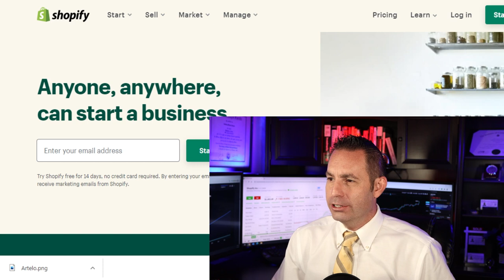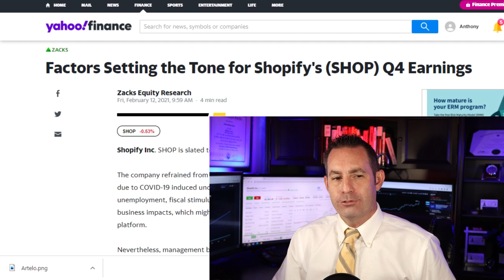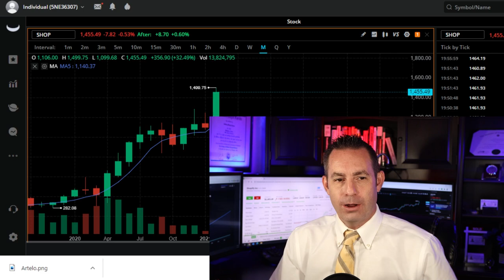Shopify Stock Analysis - Buy Hold or Sell – SHOP Stock Analysis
Should you Buy Hold or Sell or Shopify Stock (SHOP Stock) today? As a former Wall Street Stock broker I go over a highly detailed analysis and list my recommendation.

I am former Wall Street stock broker that has worked for one of the largest financial firms on the market back in 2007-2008 market crisis and I am here to give you my analysis of Shopify Stock analysis going into 2021 and beyond.
Shopify Inc. (Shopify) provides a cloud-based, multi-channel commerce platform designed for small and medium-sized businesses. The Company offers subscription solutions and merchant solutions. The Company's software is used by merchants to run their business across all of their sales channels, including Web and mobile storefronts, physical retail locations, social media storefronts and marketplaces. The Shopify platform provides merchants with a single view of their business and customers across all of their sales channels and enables them to manage products and inventory, process orders and payments, ship orders, build customer relationships and leverage analytics and reporting all from one integrated back office. The Shopify platform includes a mobile-optimized checkout system, which is designed to enable merchants' consumers to buy products over mobile Websites.